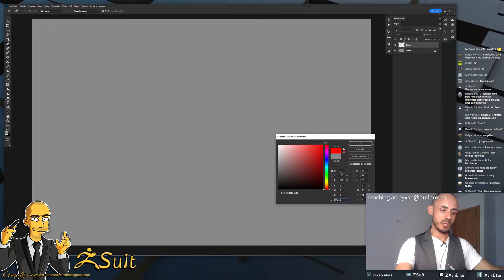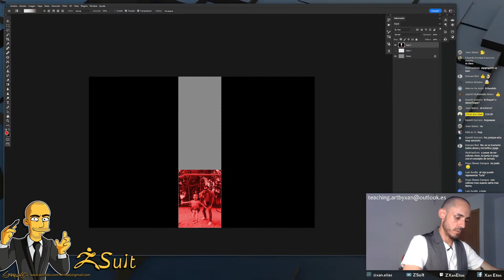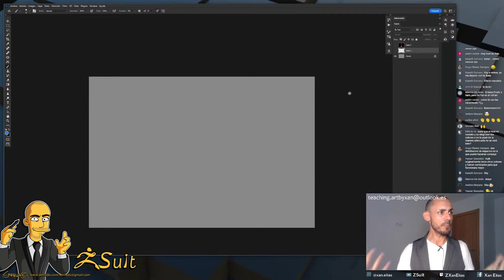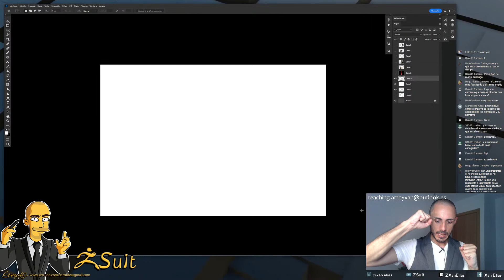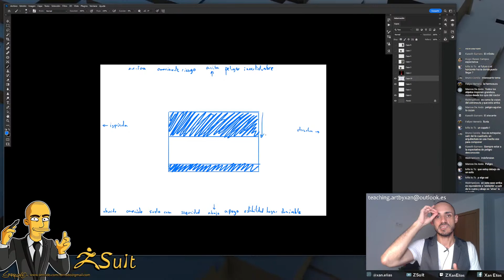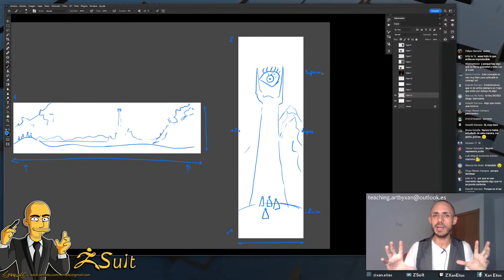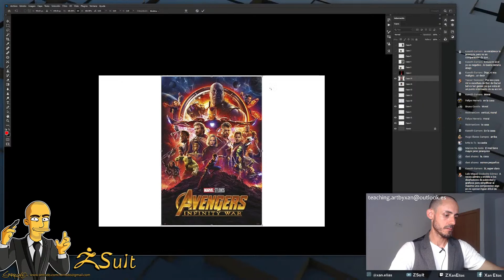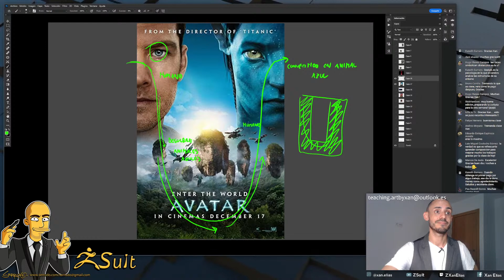Las tardes de ZBRush v2022 - Composición Parte 1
Hola bienvenidos y bienvenidas a este pequeño ciclo, en el que, en lugar de revisar aspectos de ZBrush vamos a hacer un ciclo de composición, intentaré explicaros todas las normas básicas del lenguaje de comunicación visual. En este primer vídeo hemos hablado de la importancia del uso de los canales de transmisión emocional, de la importancia del color, de la composición y hemos aprendido a comprender y usar inteligentemente el campo visual.

Ya veremos cuánto nos lleva, pero va a ser un viaje apasionante, espero que os apuntéis!!!

... y no os olvidéis de entrar en el super canal de PlanetaZ de Discord!!